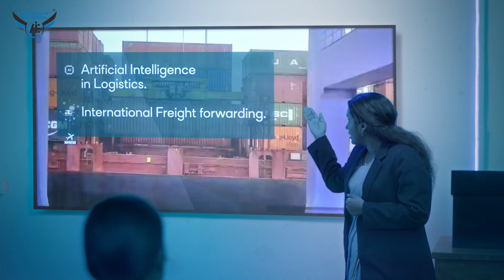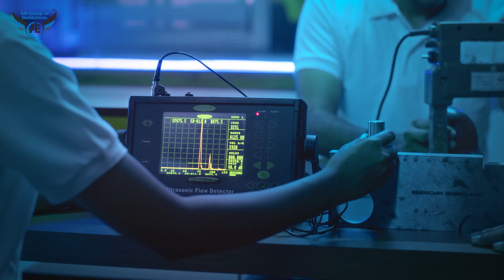NEWS HOUR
പുതിയ ബാച്ചുകൾ ഏപ്രിൽ 1 ന് ആരംഭിക്കും

ആദി ഗ്രൂപ്പ് ഓഫ് ഇൻസ്റ്റിട്യൂഷന്‌ TUV SUD ൻ്റെ ഇന്റർനാഷണൽ അംഗീകാരം

പ്ലേസ്‌മെൻറ് കോഴിക്കോട് നടന്നു

WOMENS Midnight Run സംഘടിപ്പിക്കും

ഇഫ്‌താർ വിരുന്ന് നടന്നു